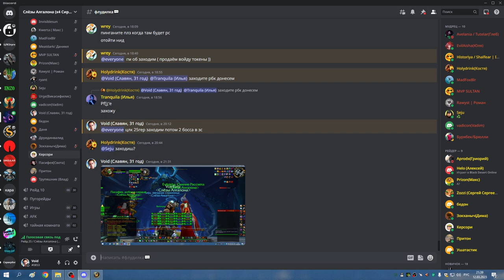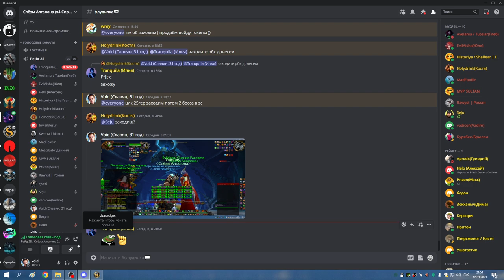1я часть ЦЛК 25гер по кд СОВА МИШКА 12 03 23